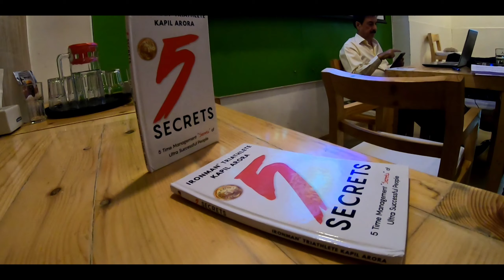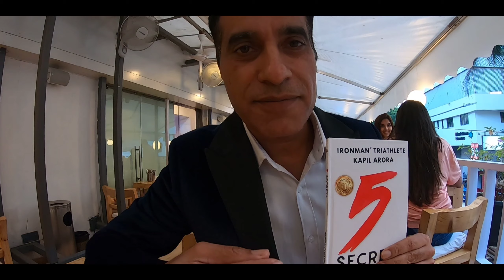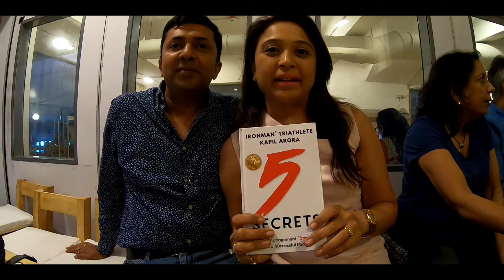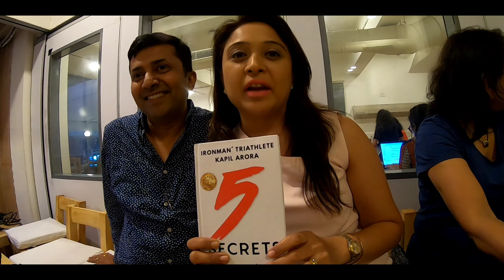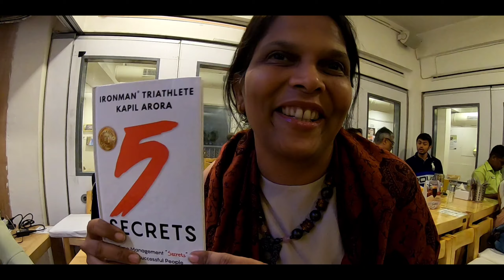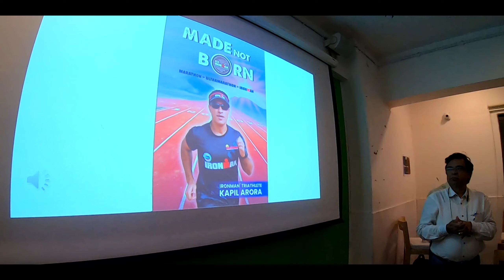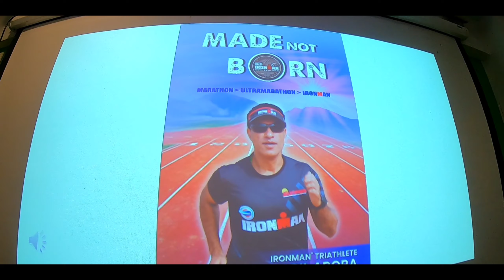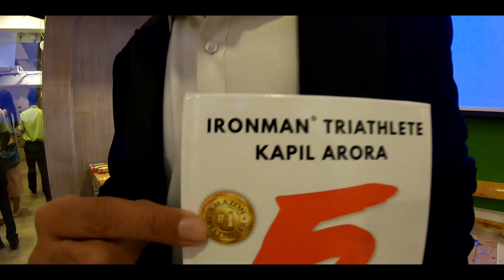An Amazon #1 Bestseller Book Celebration | 5 Secrets By Kapil Arora | Bestseller Books India